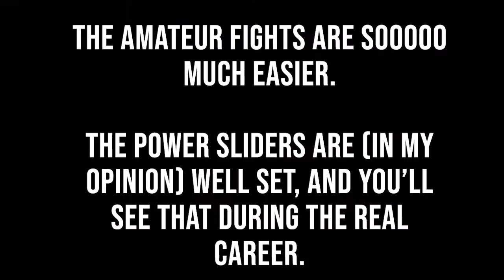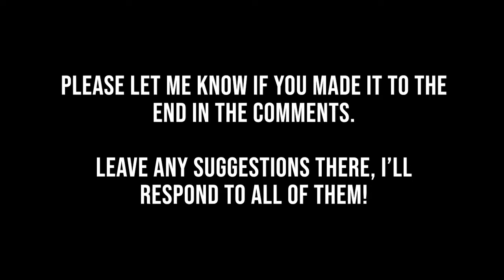Rebuilding Deontay Wilder in Fight Night Champion’s Career Mode [Part 1]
Deontay Wilder lacks boxing fundamentals and we're going to change that, together. You'll have the ability to change the course of this fight night champion career mode by commenting and suggesting the changes you want to see. I'm importing well made CAFS ranging from Tyson Fury, to Chuck Liddel, to Biggie Smalls LOL.

UFC 4 Tips and tricks were created as a way to bring the EA Sports UFC community together so we can all get BETTER!

We put out the most in-depth, STRAIGHT TO THE POINT UFC 4 tutorials. Our videos go WAY beyond simply telling you the controls. I'll show you the exact strategies the top players are using to climb the rankings in UFC 4, yes, the tips and tricks THEY USE...That they DON'T WANT YOU TO KNOW!

In the coming weeks, I'll be releasing tutorials that show you how to maintain the clinch in UFC 4 and how to score easy knockouts while doing so. These UFC 4 grappling tutorials will easily carry you from getting whooped in quick fights to DOMINATING UFC 4  ranked online!

What do you think about the changes made in UFC 4? Do you like the new grappling and ground and pound?